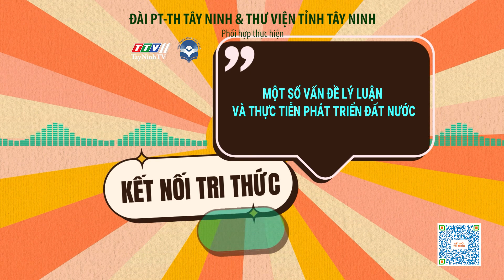Một số vấn đề lý luận và thực tiễn phát triển đất nước | KẾT NỐI TRI THỨC | TayNinhTVAudio